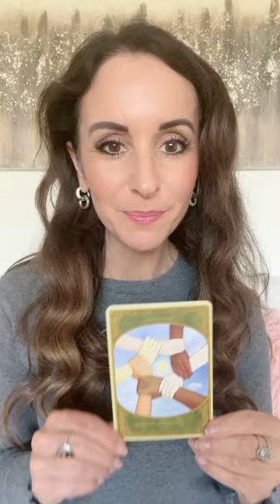Yes, You CAN Break Addictions Permanently!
To purchase an Addiction Recovery with the Law of Attraction deck to use at home, click the link below and use coupon code TRANSFORM if you’re ready to kick those bad habits 🥳